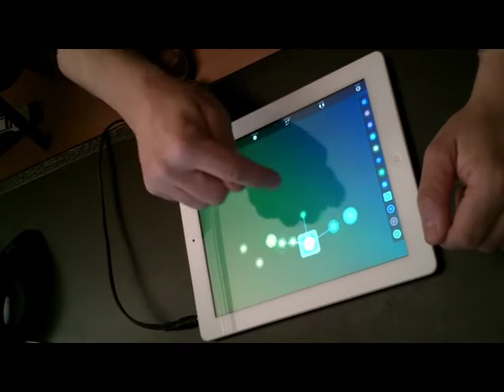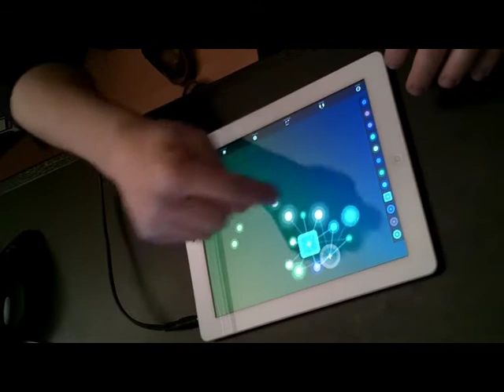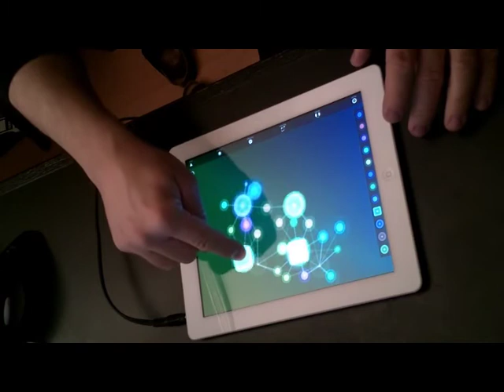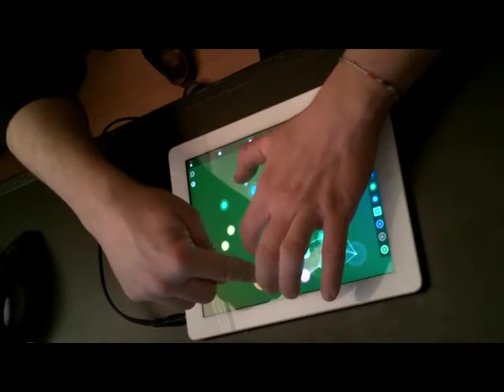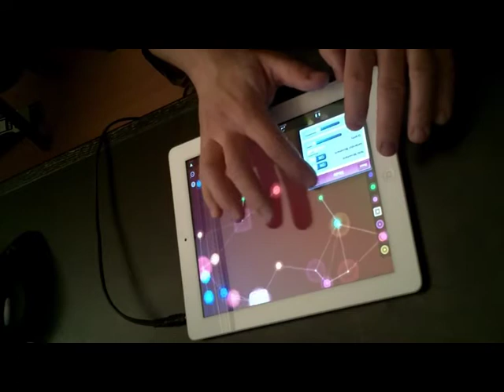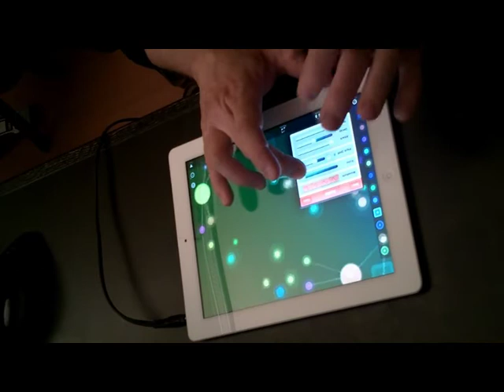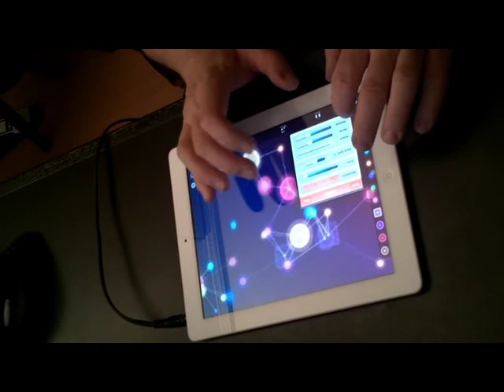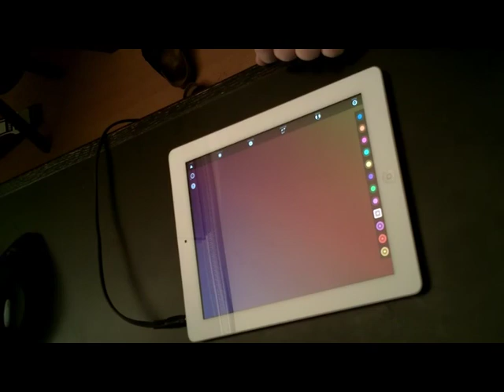The Spell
An experiment with NodeBeat HD on Ipad2.
An hypnotic pattern continuously changing, controlled by varying the parameters offered by the software, easily creating a state of trance.